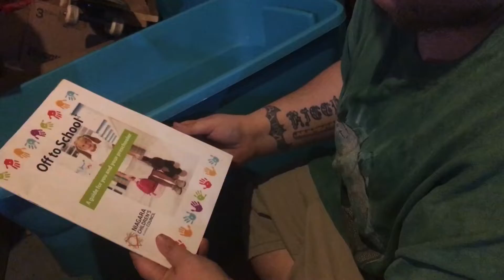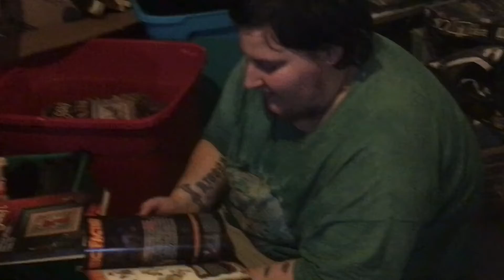Cleaning the basement part 1